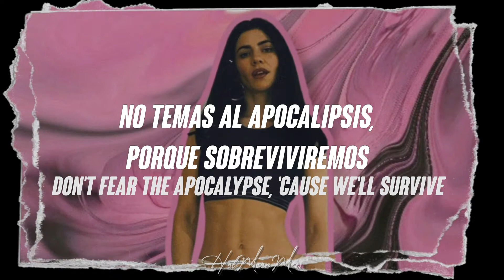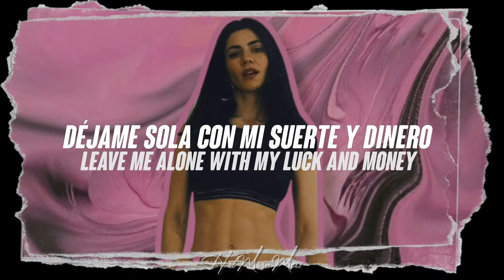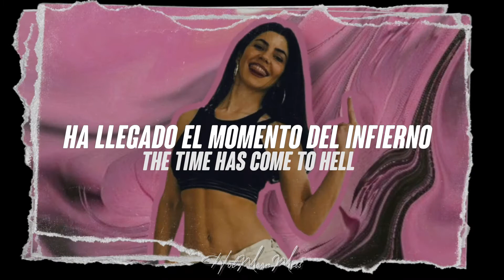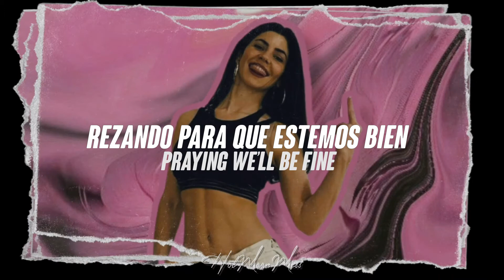Pink Convertible // MARINA (Español/Lyrics)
pink convertible (ancient dreams in a modern land deluxe)

lyrics:

In the city of metal and sun
Angels and demons on the run
Empty boulevards shine like a gun
Swimming pools of people having fun
Walking like zombies in the night
Don't fear the apocalypse, 'cause we'll survive
Handbag shopping on Rodeo Drive
Believing Armani will keep us alive

I just wanna forget
How fucked up is our planet

Laughing all the time
Driving in the sunshine
Pink convertible
Living in the free world
We’re so fucking blind, praying we’ll be fine
We keep laughing all the time, driving in the sunshine

Sorry to the flowers and the trees
And the fish poisoned in the seven seas
The private jet looks cool on the 'Gram
Forty pairs of Nikes, you’re the man
Leave me alone with my luck and money
And I don’t wanna know that it’s a time bomb, honey
Let me enjoy my lack of trouble
And nothing’s gonna burst my money bubble

Let them eat cake and keep our engines running
Not even Marie Antoinette could see the end was coming
We party harder when there's no tomorrow
The time has come to hell, but now we're all falling like dominoes

Pink convertible (Pink convertible),
Living in the free world (The free world)
We’re so fucking blind (So fucking blind), praying we’ll be fine (Fine)
We keep laughing all the time (Laughing all the time)